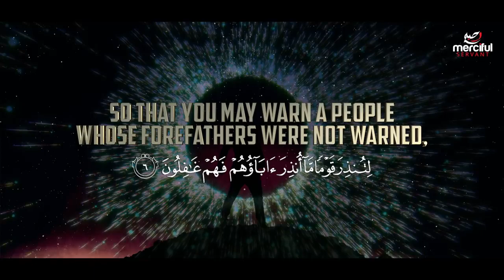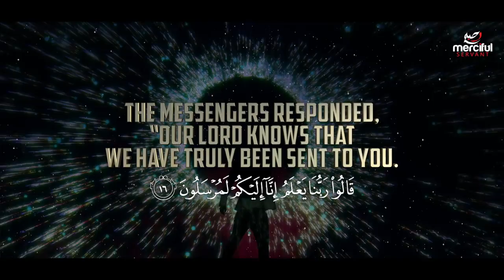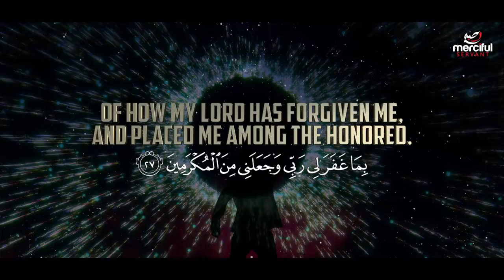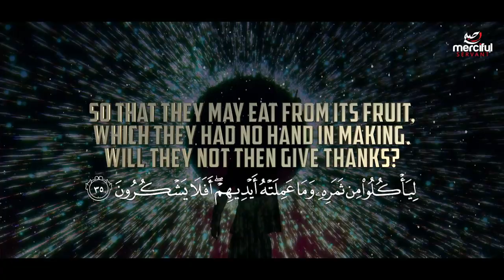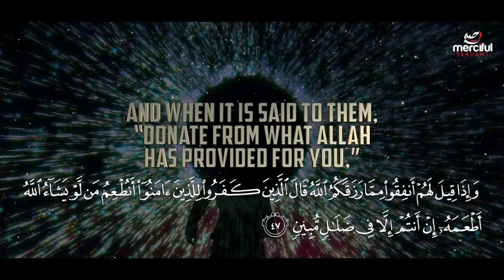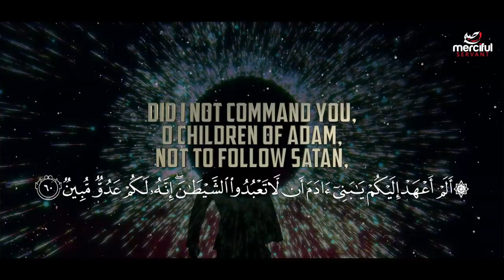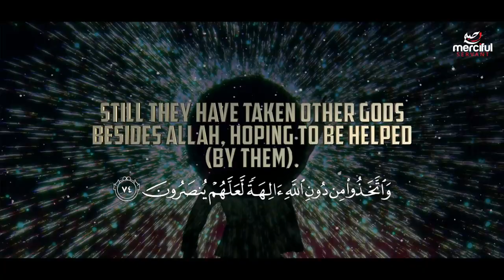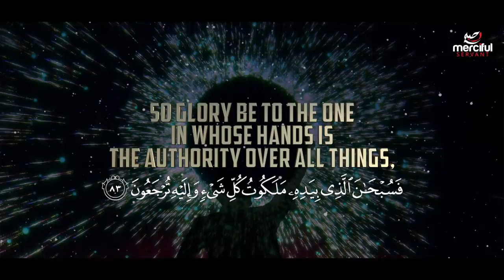SURAH YASEEN EXTREMELY POWERFUL QURAN